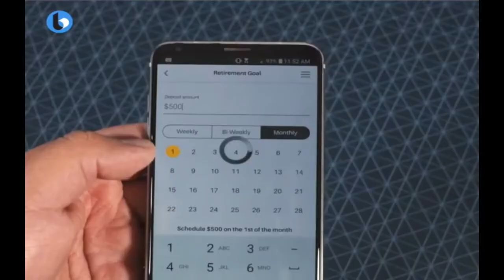Nueva aplicación que permite mejorar tus hábitos financieros.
El emprendedor Carlos García nos habla de Finhabits, su nueva aplicación para poder mejorar sus hábitos financieros y tener un crecimiento económico.